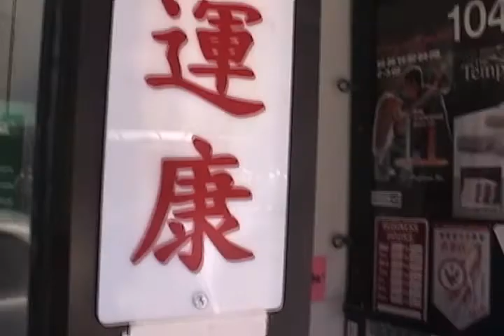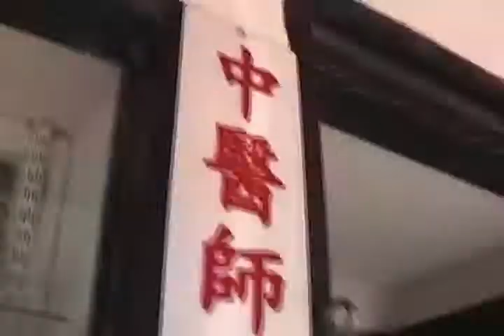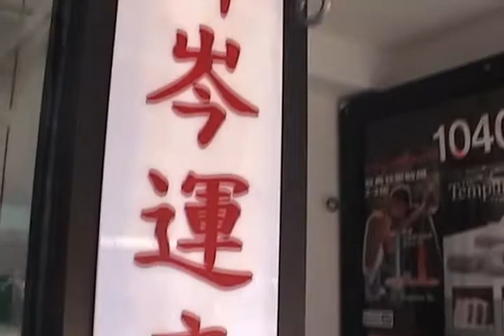Brooks and Chris Chinatown 2001